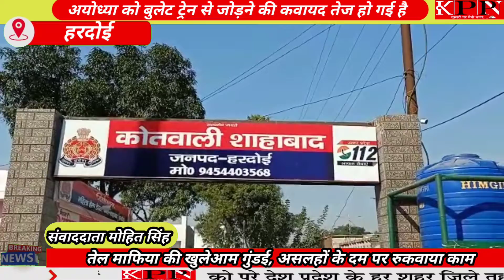हरदोई-तेल माफिया की खुलेआम गुंडई, असलहों के दम पर रुकवाया काम.... KPPN News